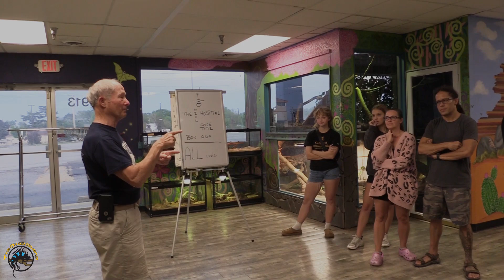The TDI Team Takes on Some AWESOME & FUN Team Building Balloon Challenges! 🎈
Aren't Kim's team building challenges the BEST?

Watch the TDI team take on some wild and fun challenges involving lots of balloons and teamwork! I think we were all pretty tired afterwards but it was still lots of fun! Which of the balloon challenges was your favorite to watch?